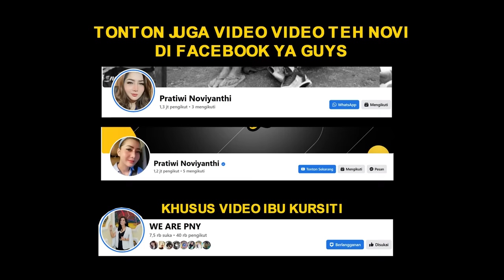TANGIS BAHAGIA SAAT BU NENENG BERTEMU DENGAN SESAMA PENYANYI LAWAS | PRATIWI NOVIYANTHI